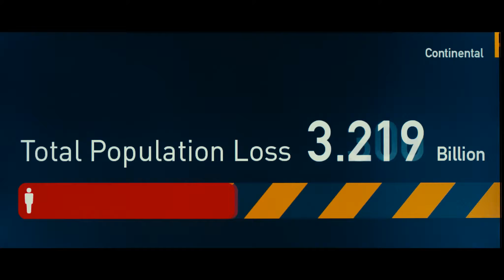World War Z - Official Trailer #1 [2K] [UHD] (International/English)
World War Z:
Life for former United Nations investigator Gerry Lane and his family seems content. Suddenly, the world is plagued by a mysterious infection turning whole human populations into rampaging mindless zombies. After barely escaping the chaos, Lane is persuaded to go on a mission to investigate this disease. What follows is a perilous trek around the world where Lane must brave horrific dangers and long odds to find answers before human civilization falls.

Regie: Marc Forster
Cast: Brad Pitt, Mireille Enos, James Badge Dale